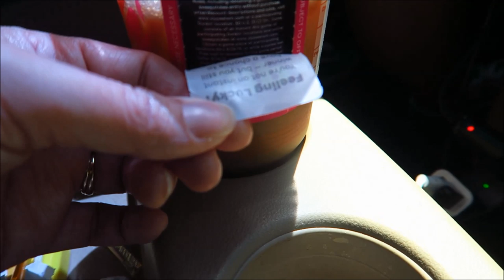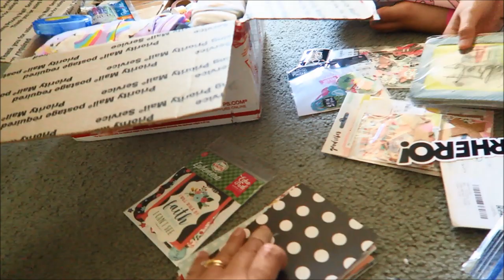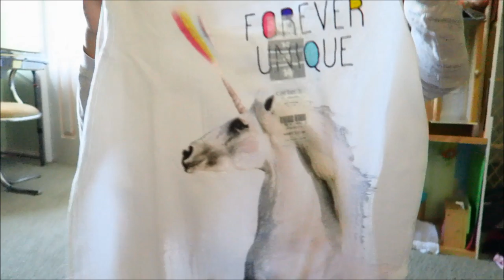Labor day & A package from Dani♥ ~ Sept 2, 3, 2019